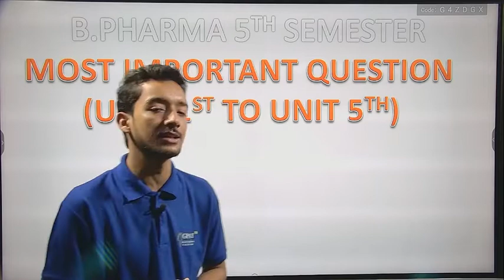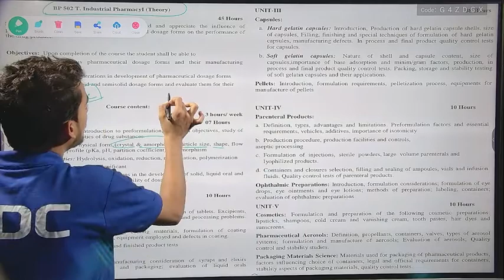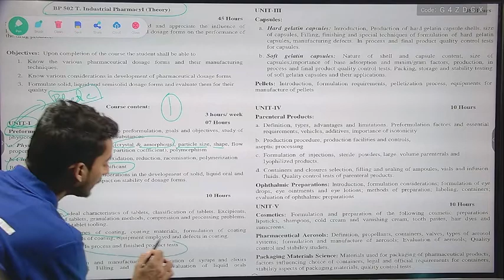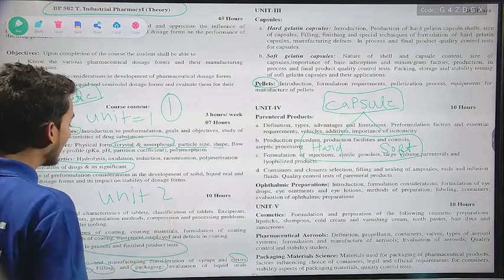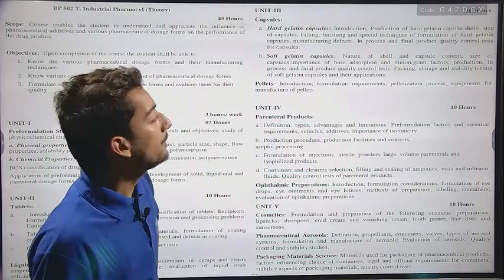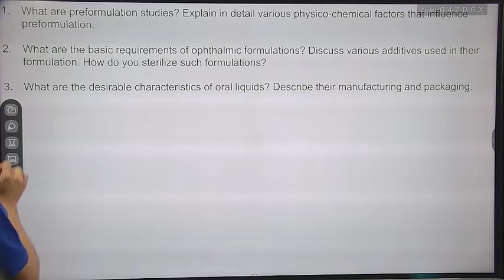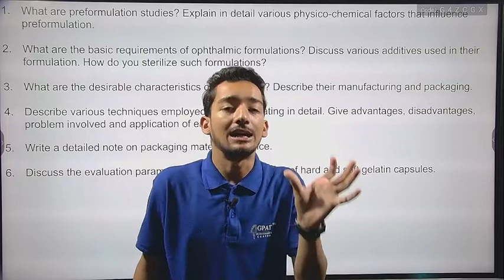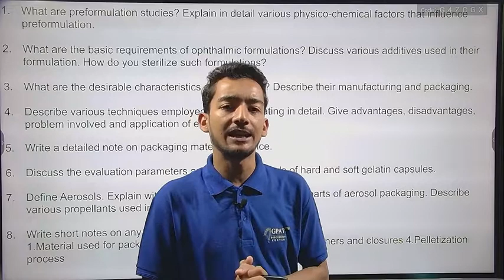Most Important Questions || Industrial Pharmacy 5th Semester || Complete Explanation By Akash Sir